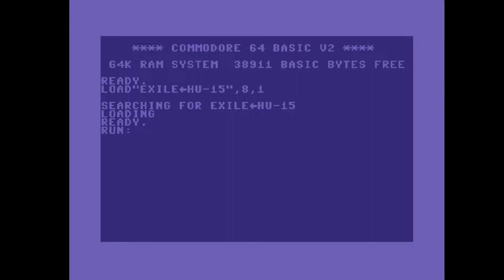C64 Crack Intro : 1993 Exile HU Intro 2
Airwolf/F4CG